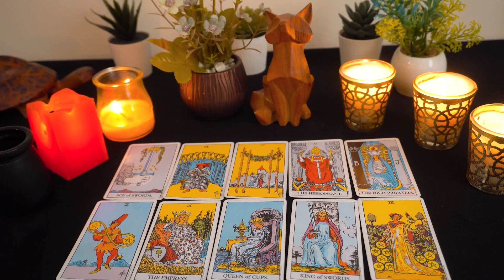AQUARIUS❤️ They Can't Leave Things Like This!!! They're Coming Back To Talk...🔮👀